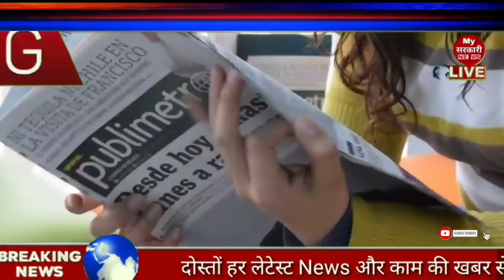पहले ही टेस्ट में भारत के गेंदबाजों ने गिराई बांग्लादेश की सभी विकेट | Ind v/s Ban live | utv news24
सही खबर  सबसे पहले

Videi Squares

Live Cricket
India v/s bangladesh
India v/s bangladesh Live 1st test
India v/s bangladesh live
India v/s bangladesh live score
Live Cricket score
Cricket live
Live match
India v/s bangladesh test serese 2019
India v/s bangladesh score on mobile
Live
Cricket

Thank for intresty my sarkari news youtube channel

100k sub complete on 12/08/19
200K sub complete on 30/08/2019
300k sub complete on 29/09/2019
400k sub complete on 02/11/2019

MY SARKARI NEWS CHANNEL CEO AmitKumarBhandari  (Mr Bhandar)